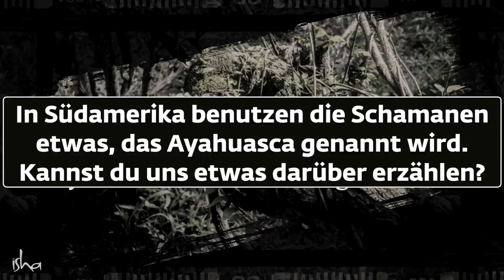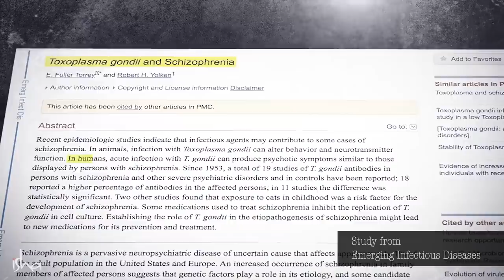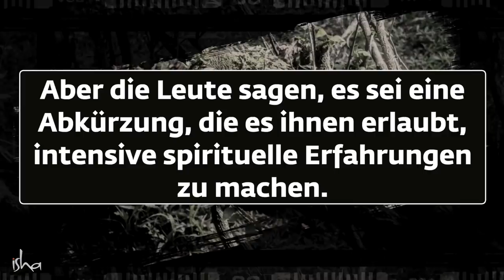Was passiert wenn du Ayahuasca nimmst?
Sadhguru spricht über Ayahuasca und andere halluzinogene Substanzen, die in einigen Kulturen verwendet werden, um schädliche Parasiten zu beseitigen, und über die Möglichkeiten und Gefahren des Einsatzes solcher Substanzen.